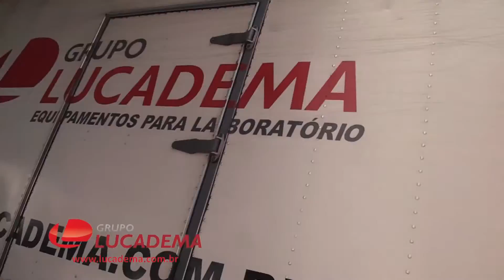FESTA DE 33 ANOS DO GRUPO VALENTINA CARAN 2016 E RODEIO DE RUBINÉIA 2015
ARENA CP - 05/02/2016 - PROGRAMA INÉDITO

Alô amigos do Carlinhos Pinheiro.
Hoje, trazemos no programa Carlinhos Pinheiro, a cobertura da FESTA DE 33 ANOS DO GRUPO VALENTINA CARAN EM INDAIATUBA/SP 2016 E RODEIO DE RUBINÉIA 2015
O Programa esta especial!!!

Depoimentos de MISTER DJANGO, CANTOR LOUBET E GUSTAVO LAÇO EM DUPLA, falando da única revista do segmento Country/Sertanejo no Brasil.

Veja também também no finalzinho, Erros de Gravação e Vídeo Coice!

Seguura peão!